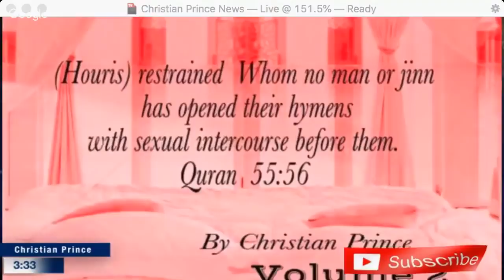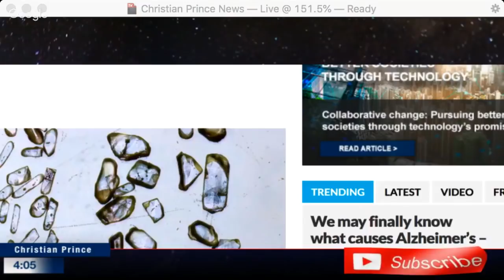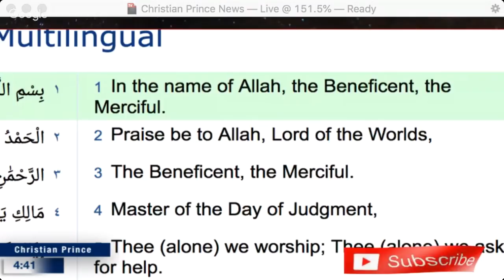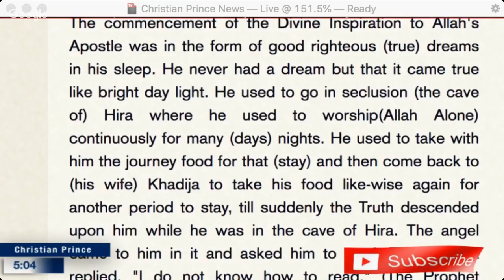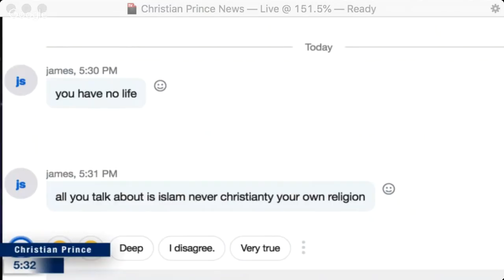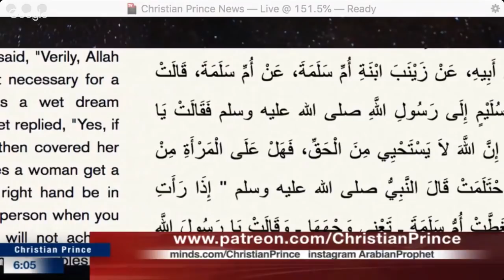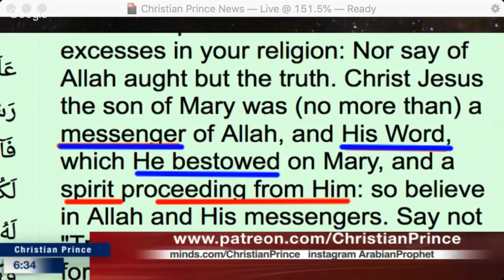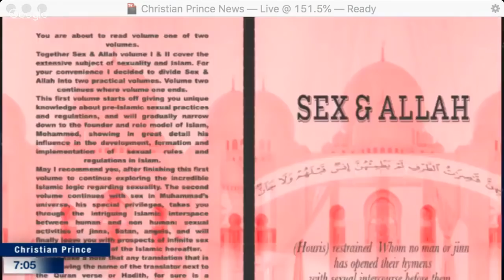Christian Prince - There is no Allah. Prove me wrong!